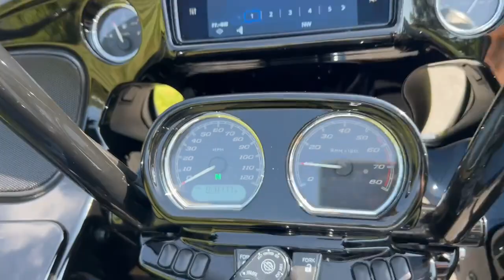2019 Harley-Davidson FLTRXS 114” Road Glide Special Only 8k Miles w/ Tons of Extras! - $24,995